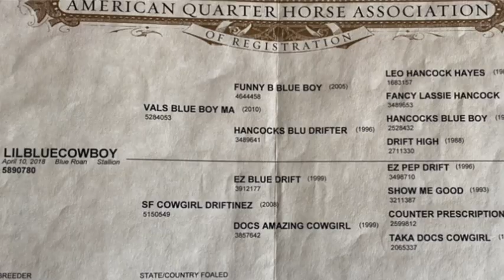Lil Blue Cowboy